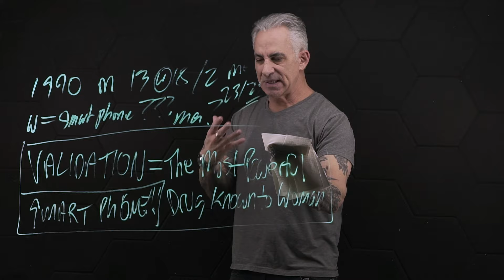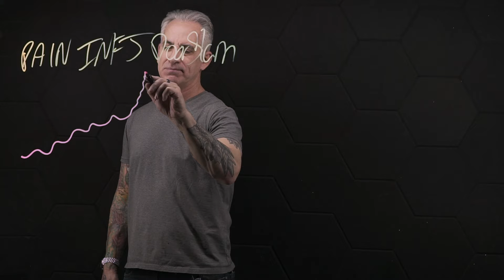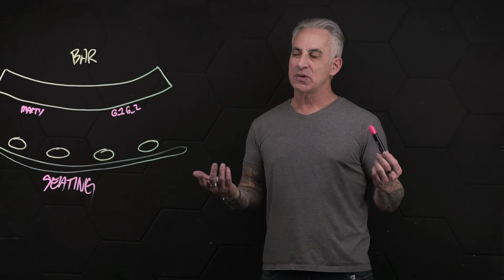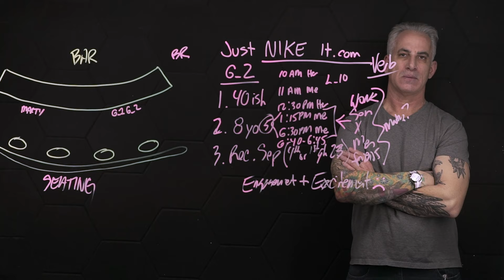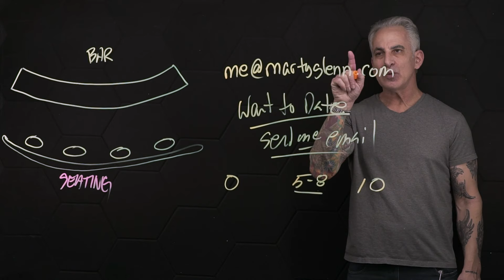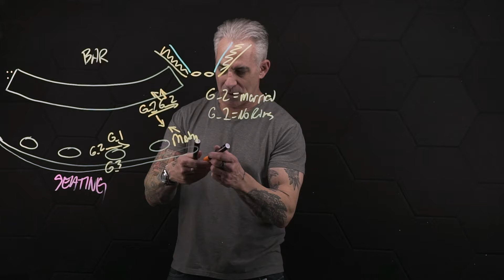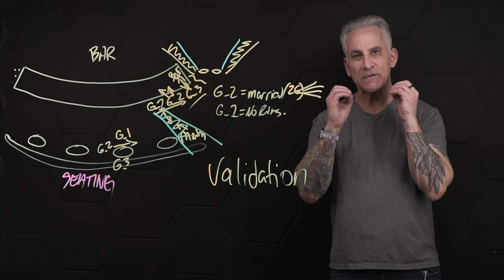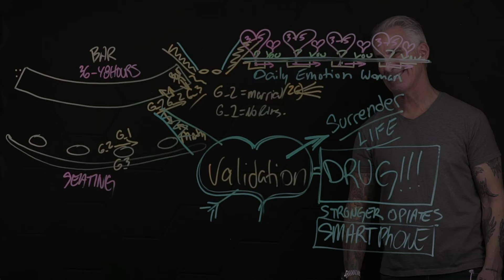Smart Phone Validation as a Drug and Relationship Bar Stories | INFJ Relationship Pain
Validation as a Drug and other INFJ Relationship Experiences. - Marty